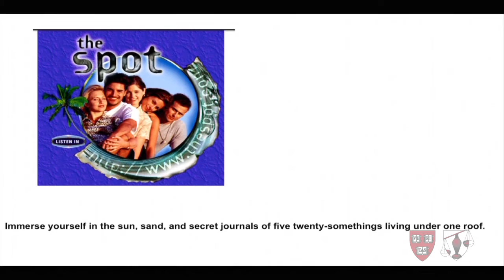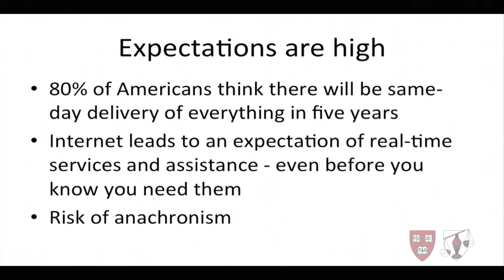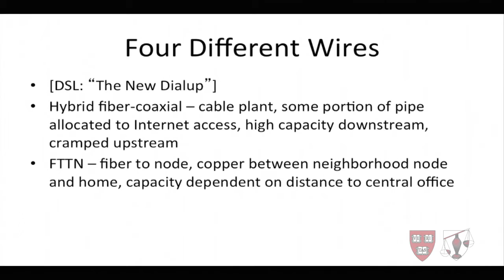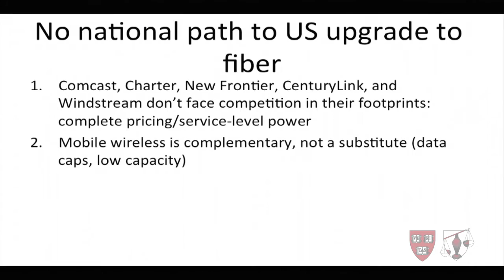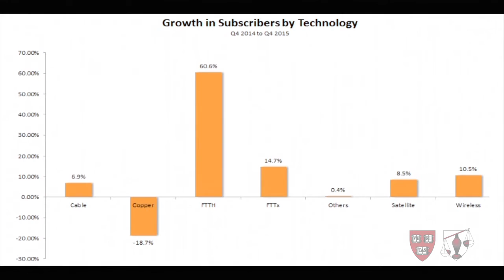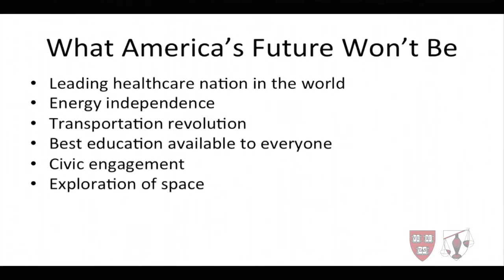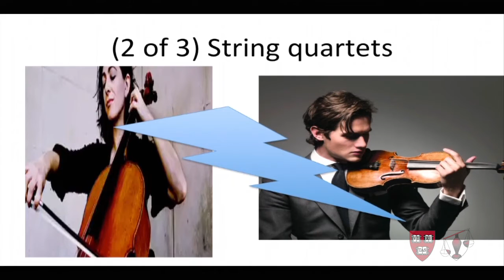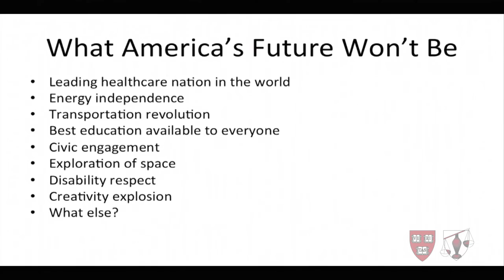Susan Crawford on Why the Right Digital Decisions Will Make America Strong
The U.S. still lags behind much of the developed world in terms of the speed and density of its internet infrastructure. In the 21st Century this disparity in access to high speed internet could stand as a critical challenge to competitiveness in many areas, from industry and commerce, to healthcare and education, to civic life and culture.

In this conversation, Susan Crawford -- John A. Reilly Clinical Professor of Law at Harvard Law School and a co-director of the Berkman Center -- discusses the potential futures we face as we consider how to invest in the wires that bring us our internet.